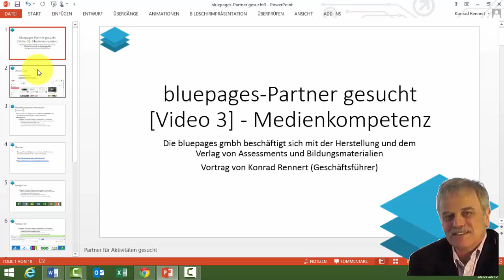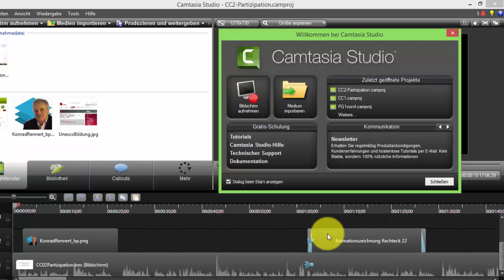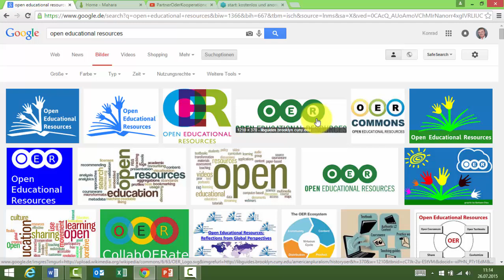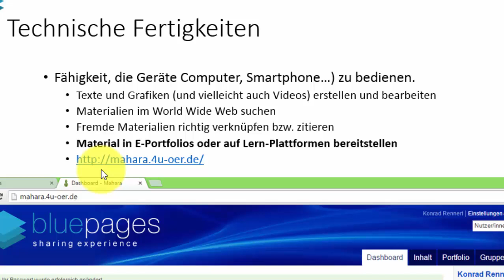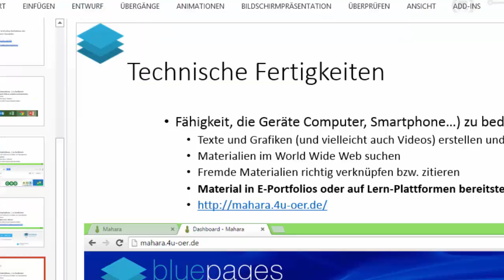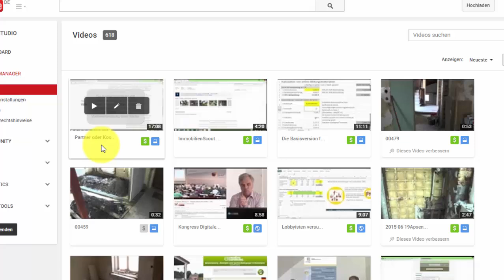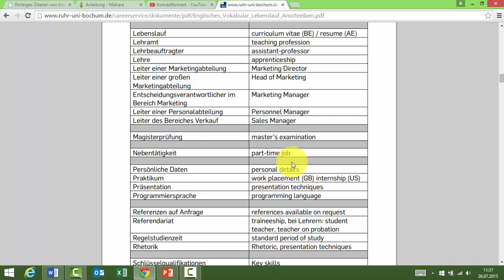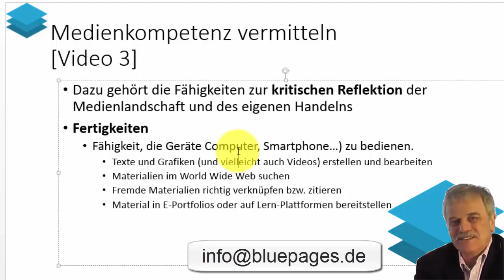_3: Medienkompetenz vermitteln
Die bluepages gmbh beschäftigt sich mit der Herstellung und dem Verlag von Assessments und Bildungsmaterialien
Jeder kann als Autor an Produktionen für das Internet partizipieren. Meist wird es jedoch an der fehlenden Medienkompetenz scheitern. Zur Medienkompetenz gehört die Fähigkeiten zur kritischen Reflektion der Medienlandschaft und des eigenen Handelns. Diese Kompetenzen kann man durch Literaturstudium von gedruckten oder digitalen Quellen ausbauen.
Schwieriger ist der Erwerb von Fertigkeiten zum Einsatz der Hardware, z.B. Computer, Smartphone, Camcorder in Verbindung mit passender Software. Das geschieht immer noch am Besten in einer Kombination aus Face to Face mit Online-Plattform.
Wer wenig Zeit für lange Selbstlernsessions hat, mache zunächst eine Soll-Ist Analyse mit einer Fachkraft. Nach der Bedarfserfassung kann überlegt werden, wo Präsenzkurse sinnvoll sind und wo mit den verlinkten Materialien zu den Lernfeldern gearbeitet werden kann.
Folgende Tools zur Erstellung von Bildungsmaterialien werden im Video behandelt:
Texte und Grafiken (und vielleicht auch Videos) erstellen und bearbeiten
Materialien im World Wide Web suchen
Fremde Materialien richtig verknüpfen bzw. zitieren
Material in E-Portfolios oder auf Lern-Plattformen bereitstellen